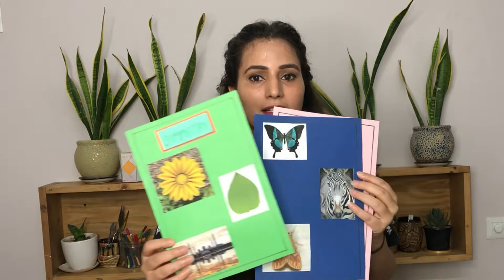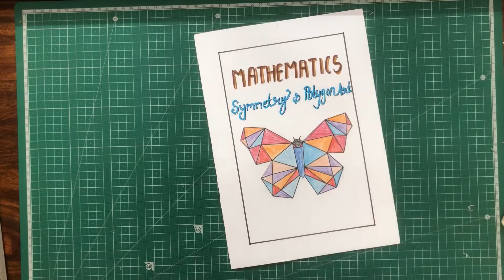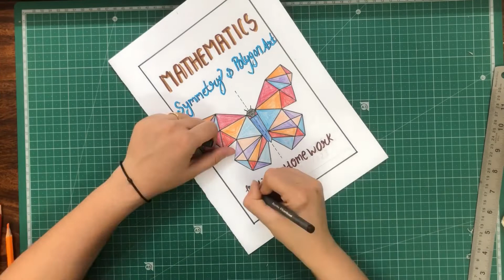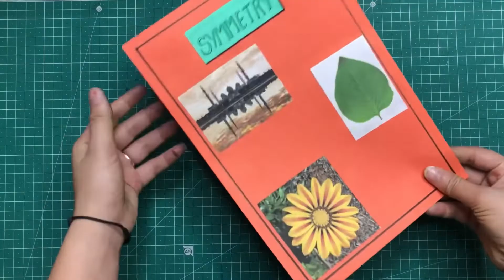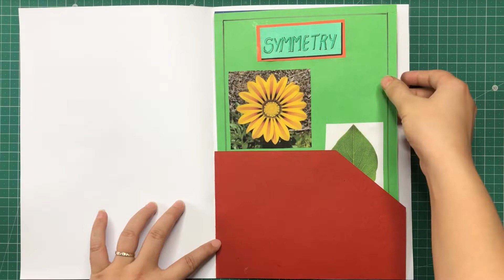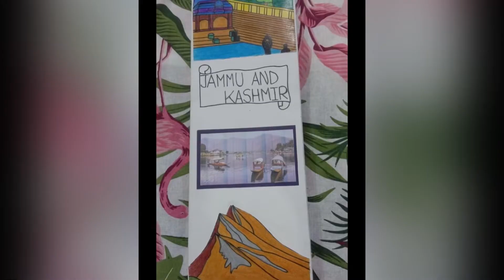Symmetry and polygon art mathematics school project class 6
Hi everyone, in this today’s video, I am going to make a project a project of maths,
And the topic is symmetry and polygon art .

In This video I am going to show you how you can cut small shapes and paste to make any polygon shapes also finding real life symmetry and how you can make folder to submit your project.

Links of other Project videos:-

Links of Stationery material:-

A3 Size cartridge sheet

A4 size ivory sheet

A3 size ivory sheet (50 sheets)

A3 size ivory sheet (25 sheets)

Colourful pastel sheets A4 size

Colourful pens

Hi welcome to Patrokalaa.
Here you will find Art and craft, painting